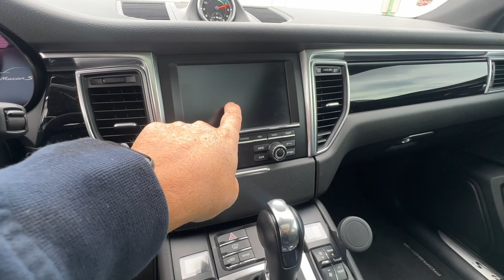PCARMARKET Auction: Walk Around - 2015 Porsche Macan S